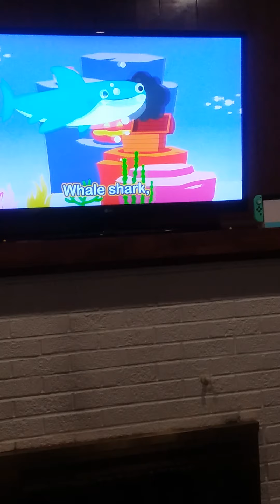fun with the nephews